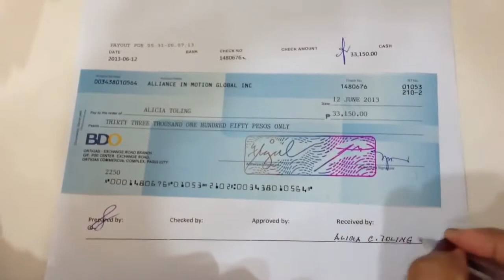Tita Alice receiving her 1st checque at AiM Global, Inc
Guys, We need Business Partners who wanted to earn P24,000 or more per month and kayang mag Facebook ng 2 to 4 hours a day.
Requirements :
1. Meron Facebook Account.
2. Mahilig mag-Facebook.
3. Gustong kumita ng P24,000/month
4. No Educational background required.

ONLY 1st 10 na mapipili lang yung kakausapin ko for today. Tuturuan ko din kung paano kumita ng P24K per month or more. Pls yung "SERYOSO lang po at talagang gustong KUMITA ng pera!!

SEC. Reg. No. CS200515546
Recognized by BIR as one of the Honest & TOP TAX CONTRIBUTOR from 2008 up to present. 100% LEGAL Business

ADD US NOW! So that WE can explain to you everything on how you can EARN EXTRA INCOME. Thank u and God bless!
Gil Sahagun and Jinkee Villanueva- Sahagun cp.#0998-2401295